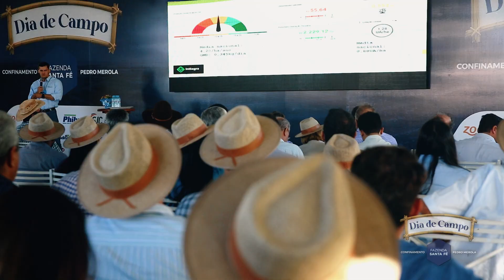FAZENDA SANTA FÉ - DIA DE CAMPO